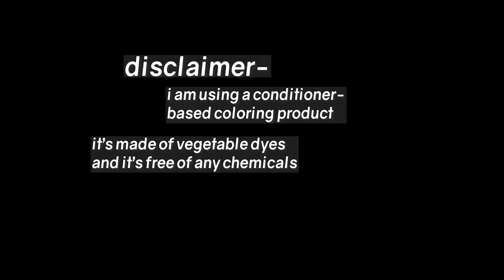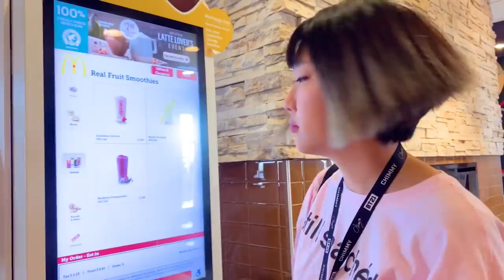at mcdonalds...DYEING MY HAIR SPLIT RED AND YELLOW...LIKE MCDONALDS lol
I dyed my hair Yellow and Red split hair in public... it was super nerve wracking lol but still fun looking back;;

-FREE first class with NACHOFAM as the front desk password!

Toronto, Ontario
M2K2Y6
CANADA

Hello ~ I am Nami (1995🇰🇷), married to Michael (1990🇰🇷), mother of Galahad (2013🇨🇦), Ziek (2016🇨🇦) & Mina (2019🇨🇦)

*We are always thankful for your desire to work with us! Due to high volume, please kindly note we may not be able to provide a response to all inquires; if able, please include as much detail as possible for initial inquires to aid our ability in providing a response! Thank you!